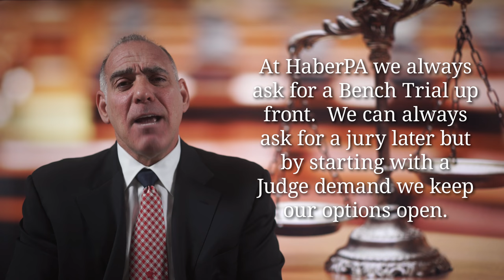233) Changing from Jury to Bench Trial? ~ Michael A Haber Miami Criminal Defense DUI Lawyer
Thank you for asking me “How can I change my case Jury trial to a Bench Trial, or visa verse?”

In some ways criminal cases are like civil cases.  Both have a Plaintiff (who is sometimes called a Petitioner in civil court) and both have a Defendant (who is sometimes called a Respondent in civil court).   In criminal cases the Plaintiff is “the people of the State”, by and through the Office of the State Attorney, and the Defendant is the accused.

The 6th Amendment to the United States Constitution grants every Defendant - every one accused of committing a crime - the right to have their case decided by a jury of their peers, and in Florida this right has been extended to the State as well to the Defendant.  In other words even if you, the Defendant, do not demand a jury trial, the State can.

Still, it is usually the Defendant who demands a jury trial, and once you do, then you can’t take it back, not unilaterally anyhow.  If you decide that you’d prefer to go Bench after a jury demand has already been entered then you’re gonna have to get the State to agree to waive jury, and if they don’t agree then a jury is headed down.

Where you decide that you want to go Bench but the State disagrees, sometimes you can enlist the Court’s help in persuading the State to see things your way.  There are plain economic arguments to be made, like the fact that jury trials take significantly more time and resources from the entire system... Bench Trials are always significantly faster events, but they also have their drawbacks... the most obvious of which is that it’s oftentimes easier to convince 1 or more juror than it is to sweet-talk a savvy Judge.

At HaberPA we always ask for a Bench Trial up front.

Why?  Because the Constitution says that we can always ask for a jury later, and by demanding a Judge up front we keep our options open.